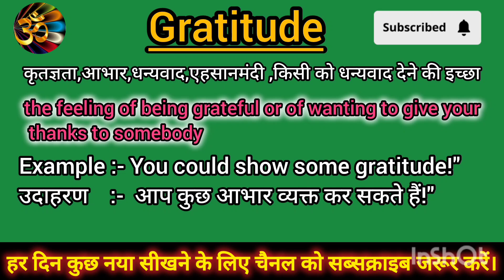Gratitude meaning in Hindi Gratitude ko hindi m kya khte h Gratitude ka matlb hindi mai